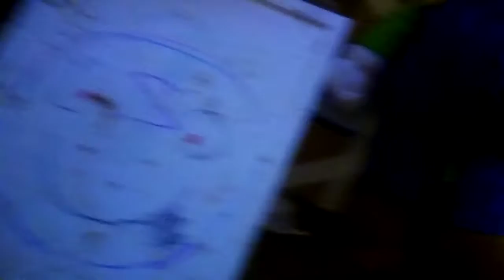Sonic EXE versus Ender wizard